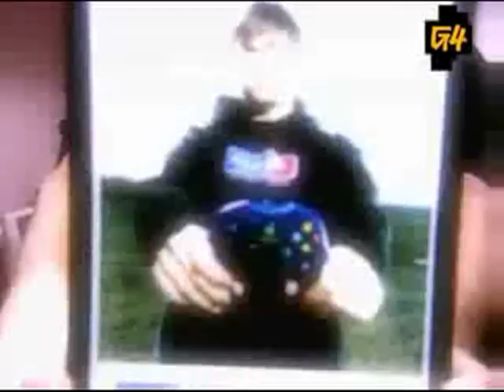TSquared's Halo 3 One-Liner Montage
Tom Taylor, whom you may know as TSquared, has the Halo 3 one-liners that'll have you psychologically fragging like a pro. Here is a montage of his punishing zingers taken from his various tip videos for Halo 3 and Call of Duty 4.